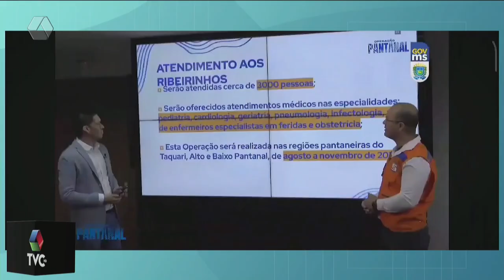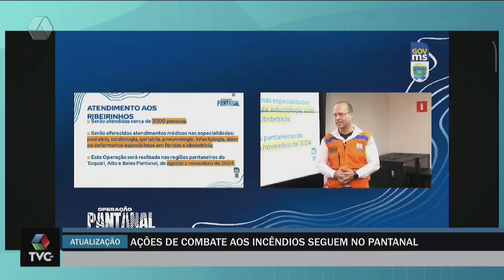Atualização do combate aos incêndios no Pantanal